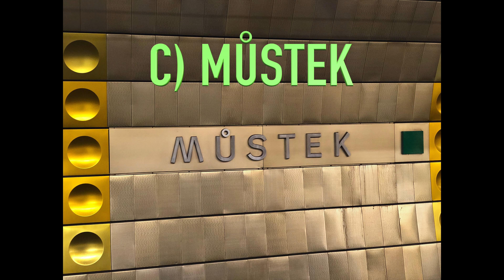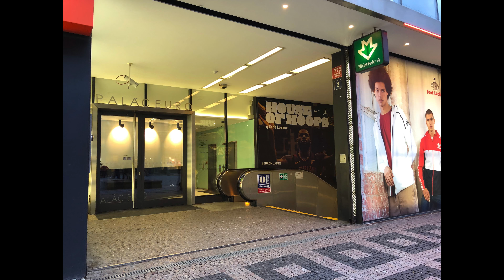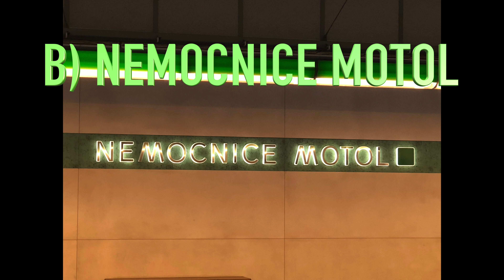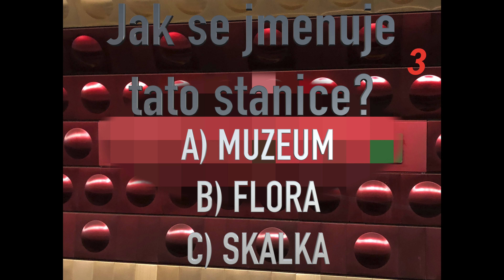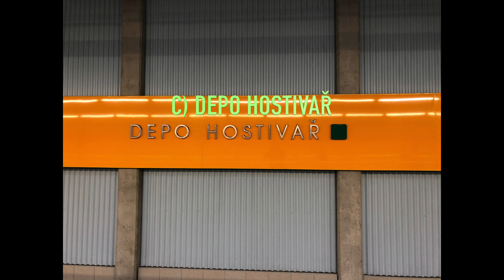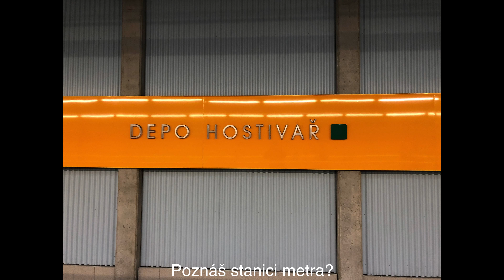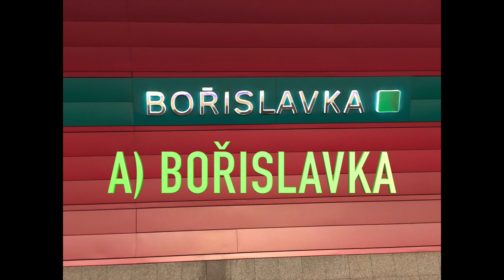1# ZNÁŠ VŠECHNY STANICE NA LINCE A ? | TEST [4K]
V dnešním videu si dáme test jestli poznáte pražské stanice metra. Máme 5 stanic a u každé máte na výběr ze 3 odpovědí jak se stanice jmenuje. Po sdělení správné odpovědi si řekneme zajímavosti a informace o stanici.

Víte například kam do budoucna povede linka A?
TO SE DOZVÍTE V NAŠEM DNEŠNÍM VIDEU!

*DĚKUJEME ZA ZHLÉDNUTÍ! DEJTE LIKE, SDÍLEJTE A ODEBÍREJTE PRO VÍC VIDEÍ!!!

Pro hlasování v anketě je nutné se přihlásit pomocí účtu Google na Google+!

KOMENTÁTOŘI CZ

Těšte se na další video!!!